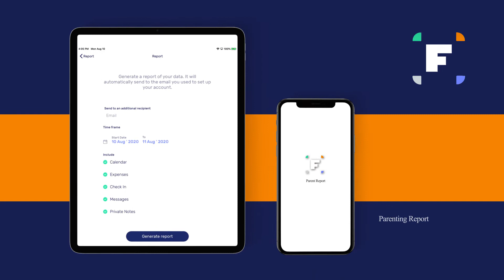Co-parenting Simplified | Fayr App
We know the challenges of separating firsthand, so we've made the easy to use, highly efficient tools we know you need.

Fayr helps you keep track of: expenses, scheduling, messaging and location. Bottom line?  This means less to disagree about, less money spent on lawyers and less time spent in court.

Not only that, Fayr also helps you communicate constructively, diffuse arguments, receive emotional support and discover opportunities to grow as a co-parent.